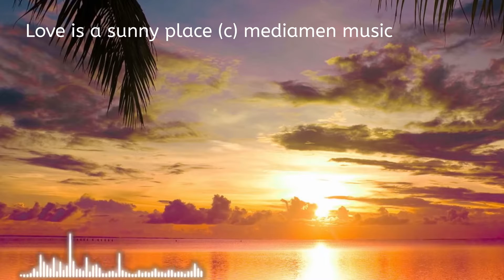Love is a sunny place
Music mix in own style for maximum relaxation and motivation  ...